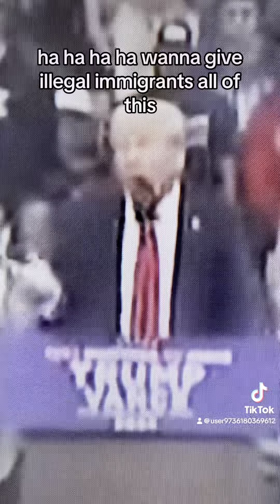This is a klan rally of a clown show. 😀🤣🤣